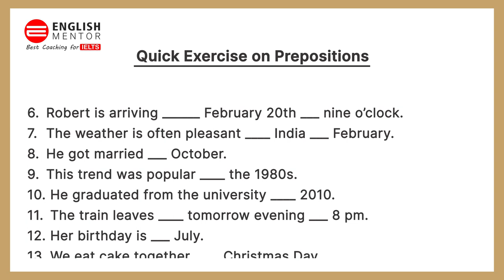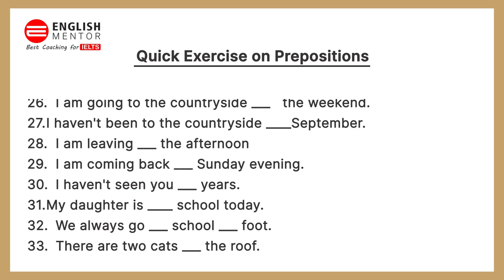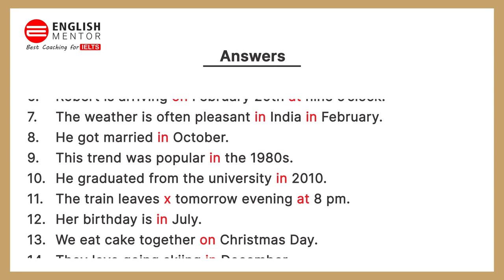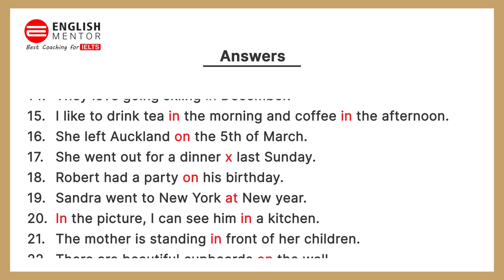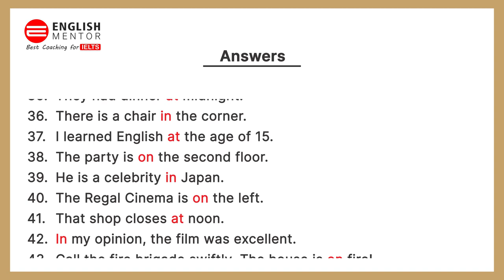Quick Exercise on Prepositions | IELTS | English Mentor | Chandigarh & Patiala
Our Key features are:
• Personalized Coaching
• Experienced